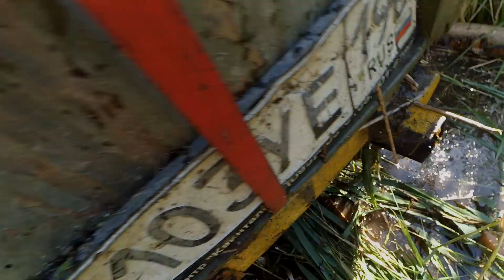Выезд с джипперами на болото вдоль реки Лобцы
Выезд с джипперами на болото вдоль реки лобцы, всё пересохло, и первая половина пути далась достаточно легко.

На развитие канала:
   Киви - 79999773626